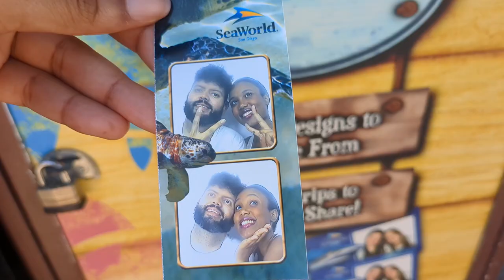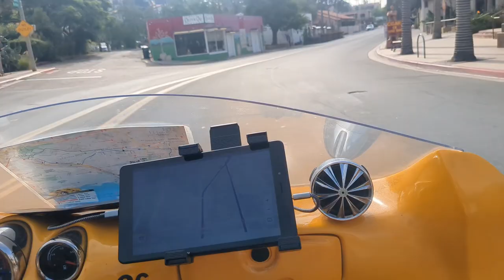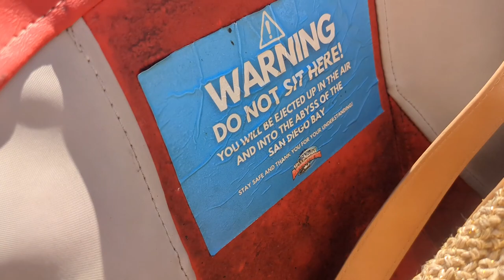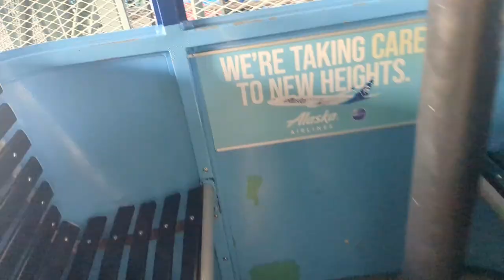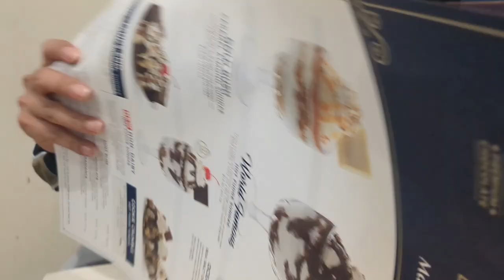COUPLES VLOG | San Diego weekend trip! ~ SeaWorld 🐬, speedboats, GoCar, zoo🦒, & more!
Hi,

This vlog is our weekend trip to San Diego. We went to SeaWorld, the Zoo, GoCars, and Speedboats! 🛥️ we had so much fun.